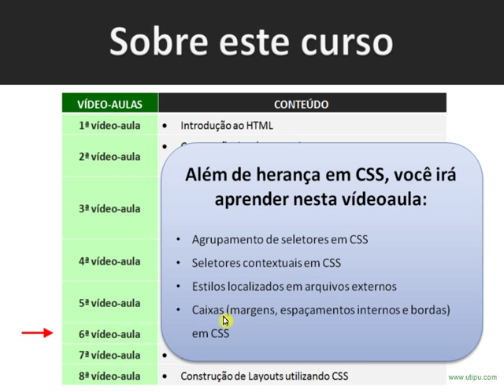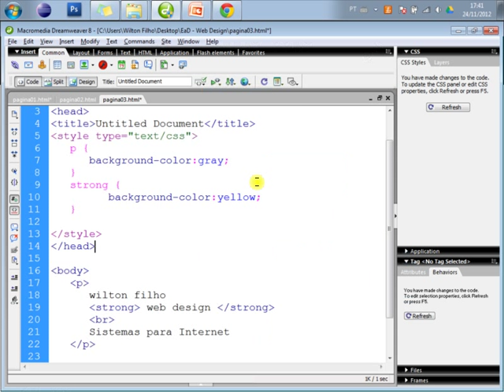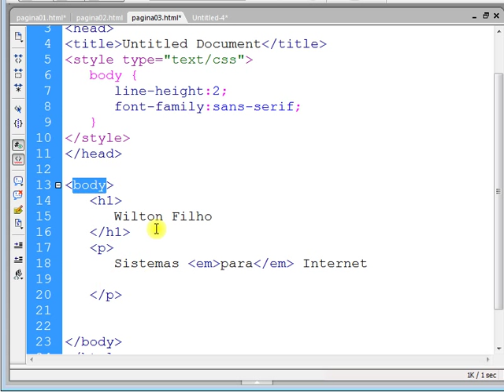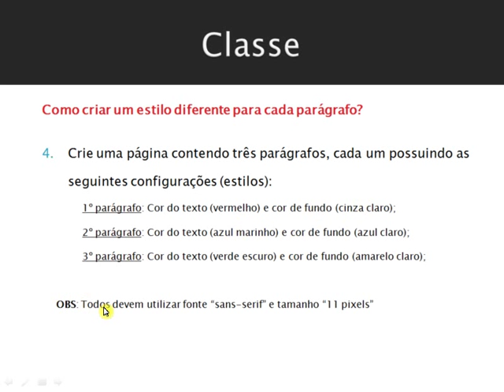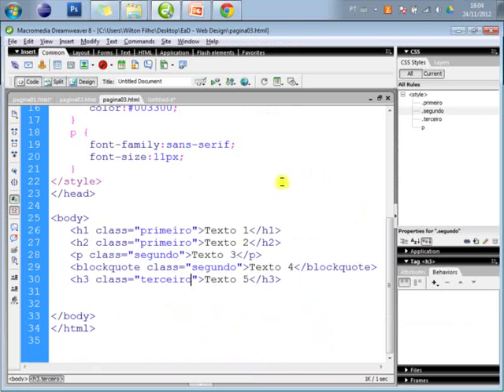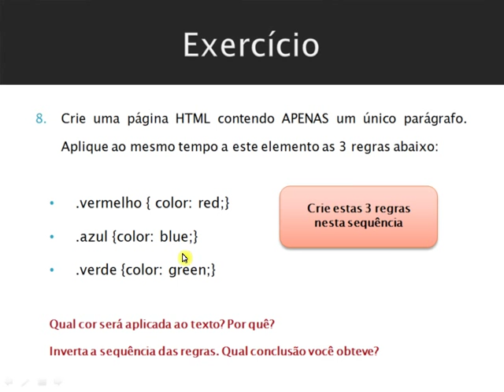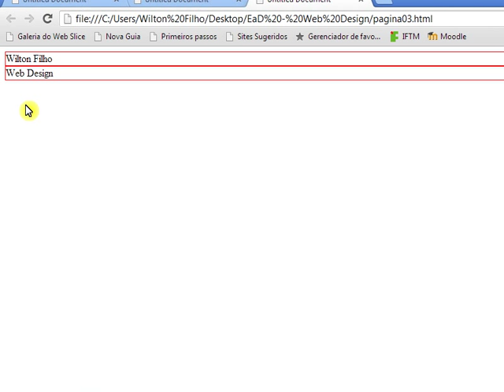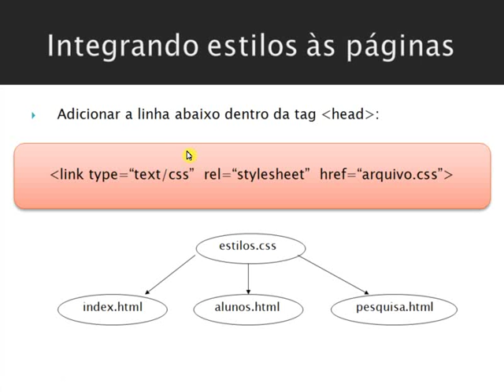Aula 07: Herança, classes e caixas em CSS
Vídeo aula (6/8): Introdução ao HTML e CSS.

Curso: Construção de páginas para a Internet utilizando HTML e CSS

Tópicos desta vídeoaula:

 - CSS: Herança, Agrupamento de seletores, Classe, Seletores contextuais e Estilos em arquivo externo

Prof. Wilton de Paula Filho